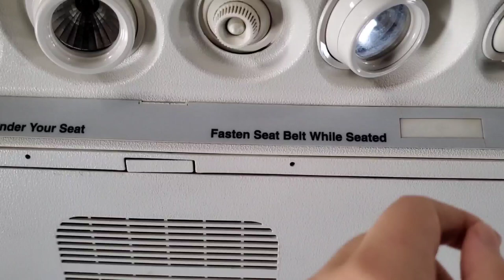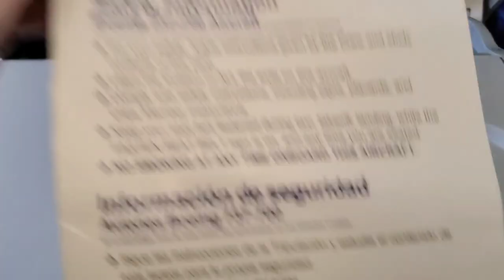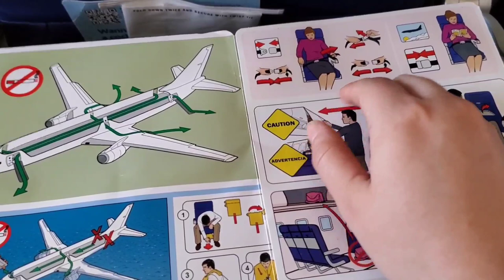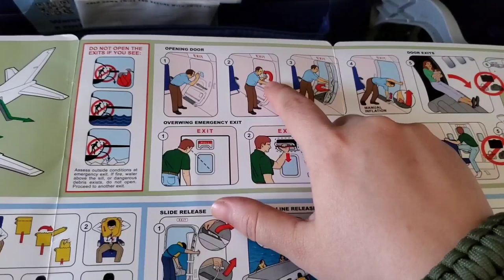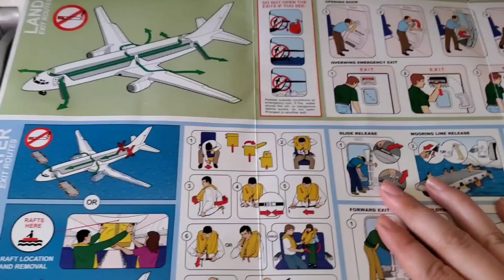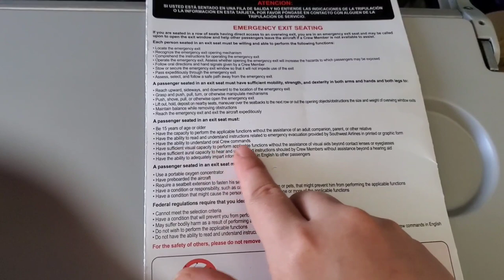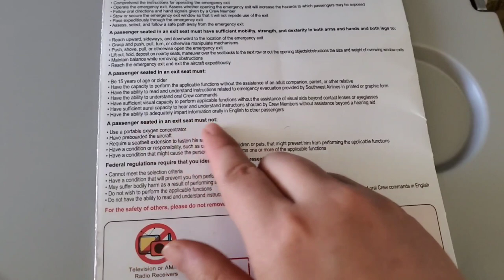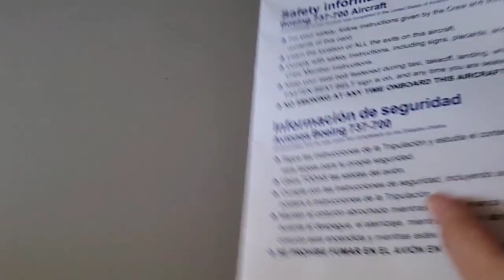Lady on the AIRPLANE✈️ does your MEDICAL EXAM (but real doctor) Some real plane footage, too! ASMR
Relaxing airplane footage, plus realistic medical exam with tips for airplane nausea, jetlag, and travel illness! Here's the Wellness Project I mentioned But don't forget to pick up your secret extra bonus video (pretty good ASMR)! It's hidden in my special TEA TIME WITH DRAGONS portal. There's also a secret adventure journey through there...you'll see. -_^ ***Mental health: If you have trouble finding a therapist, please for an online option. I affiliated with them to get you a special link for 10 percent off teletherapy, and they pay me if you use my link, so it's a win win--but IF YOU CAN'T AFFORD ONLINE THERAPY, check your options with your local health department or openpathcollective.org. Also

-- Victor Frankl’s logotherapy book helped me find meaning in my depression

I really hope these resources help; they are evidence-based and they have helped me. If they don't help, go find some that do. Your life matters.

***To follow my tragic adventures as I demonstrate how the American medical training system is BUILT to create a shortage of doctors who care, please listen to my show on the Emergency Escape Podcast Network

Jen is not your therapist. If you need your own therapist, please go to your primary care physician and ask them to refer you. Ask for someone skilled in CBT. Alternatively, there are therapists you can talk to online affordably While Jen is a real doctor, she is not YOUR doctor; nothing she says is official medical advice, diagnosis, or disease treatment, because she has not physically examined or spoken with YOU. You have the power to fact-check. Her medical license is publicly searchable under the state of Virginia medical boards at 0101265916.

00:00 Relaxing airplane ambience (real footage)
00:29 Airplane snacks chat with me (simulated)
02:40 Tracing the safety card (real footage)
10:52 Watching the clouds outside (real airplane footage)
11:04 Realistic medical exam: how to avoid airplane nausea, jetlag, and contagious illness (stethoscope 31:15)
35:03 Relaxing airplane ambience (real footage)